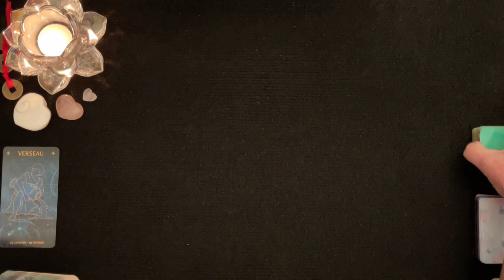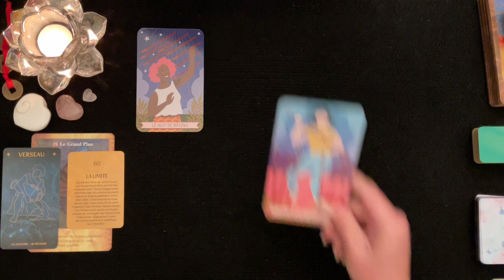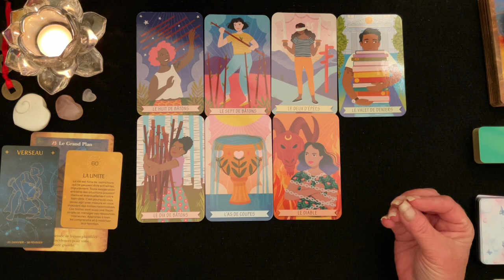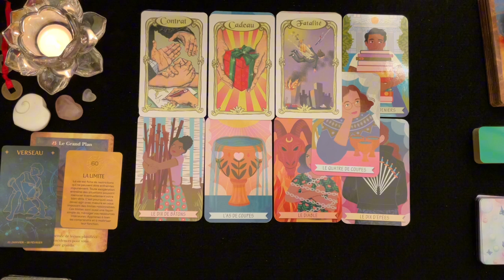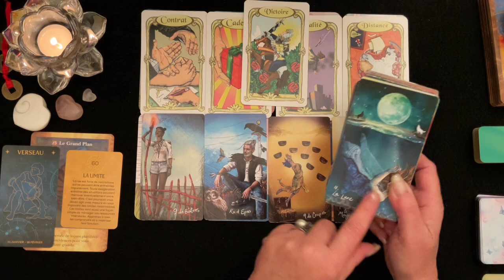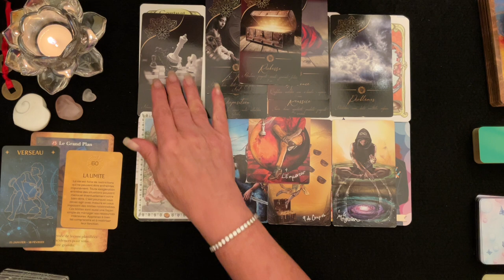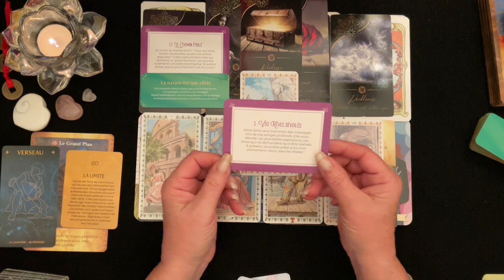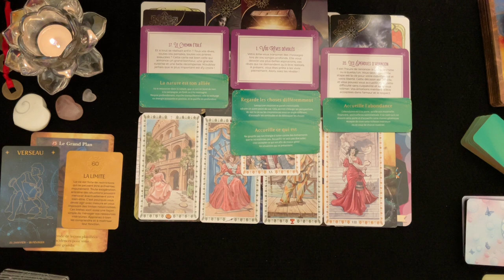♒️ VERSEAU - Un chemin étoilé ✨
_________ ⏱ Minuterie ⏱ ____________

Intro & Générale - 00:00
Pro - 21:03
Sentimental - 31:13
Carte Conseille
1er décan - 38:33
2e décan - 40:44
3e décan - 44:07

 🔮 Bienveillante Guidance
 ✨ Bon Visionnement